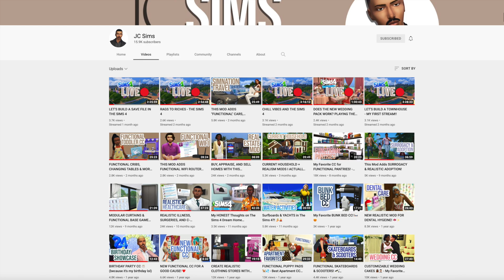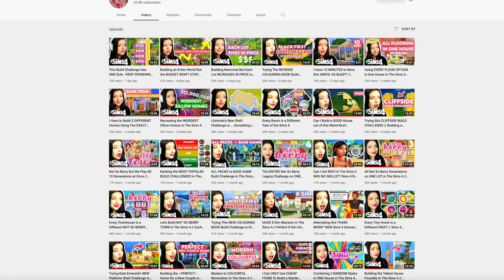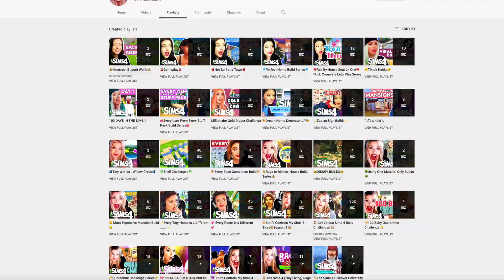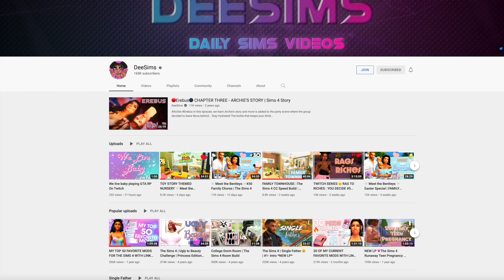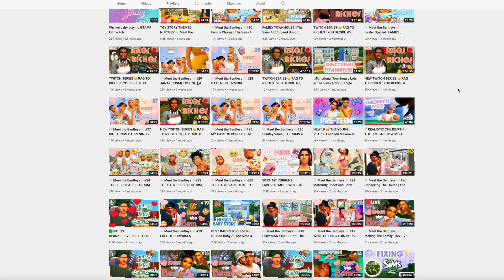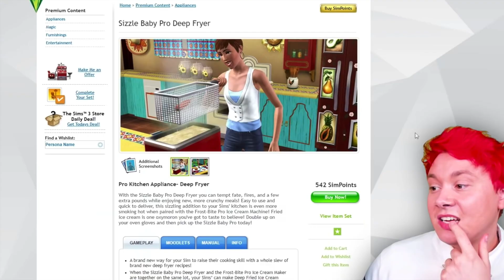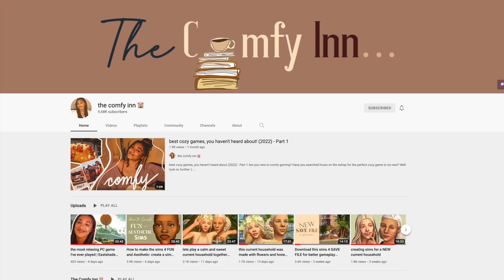6 YouTube Channels to be Subscribe to RIGHT NOW for The Sims 4 !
Instagram.com/waterwavepro

▹AfroCuban
▹ I'm 5'1